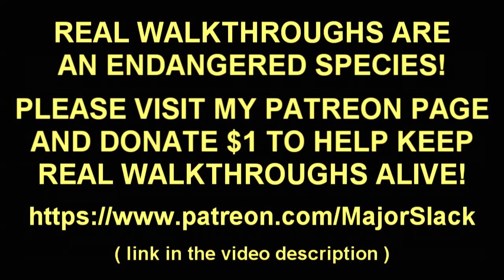Skyrim Pure Mage Walkthrough NO WEAPONS NO ARMOR Part 20 - The Lord Stone & The Journey to Gjukar